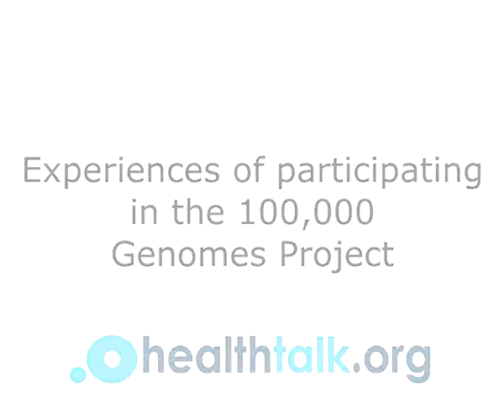Experiences of participating in the 100,000 Genomes Project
We talked to 32 people about their experiences of genomics research, in particular their experiences of taking part in the 100,000 Genomes Project. People we interviewed had not yet had results from the project.

The 100,000 Genomes Project is a flagship project that aims to sequence 100,000 whole genomes from NHS patients with rare diseases, and their families, as well as people with common cancers. A few of the people we interviewed took part in earlier pilot studies before being transferred to the main project.